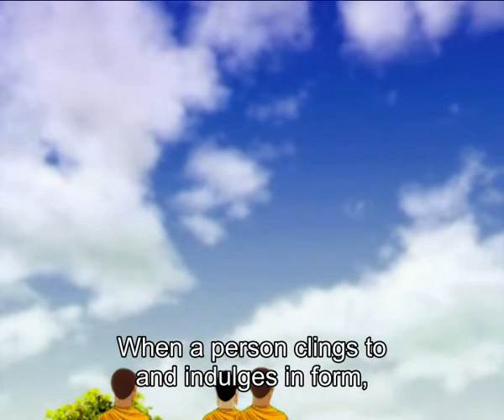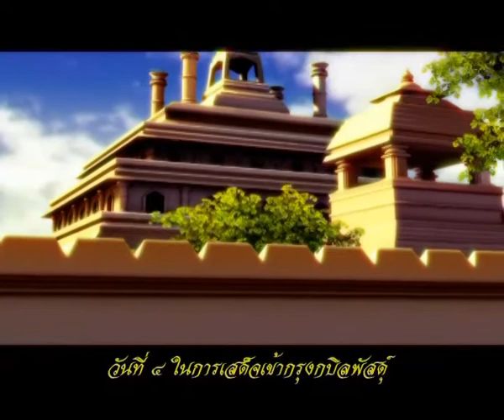Lord Buddha Adventures Episode 25